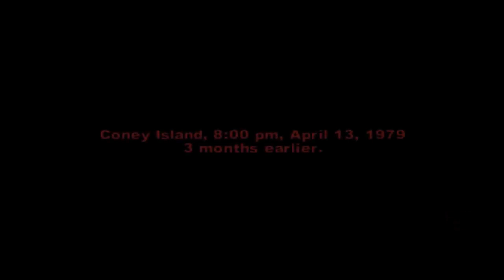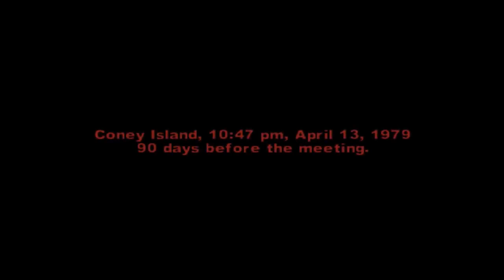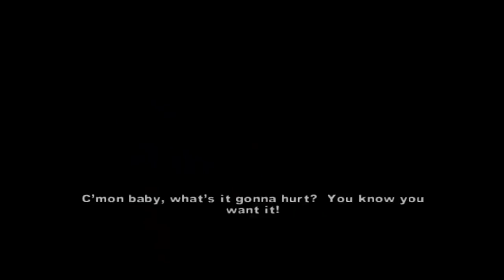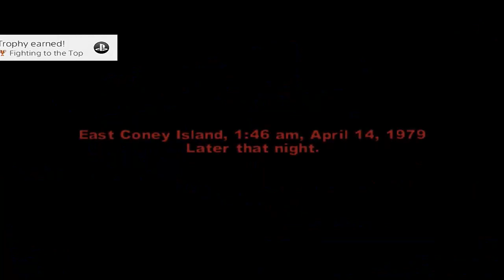The Warriors Walkthrough Part 1 (PS4, XBOX, PS2) No Commentary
The Warriors Walkthrough Part 1 (PS4, XBOX, PS2 and PSP) No Commentary - Played on PS4